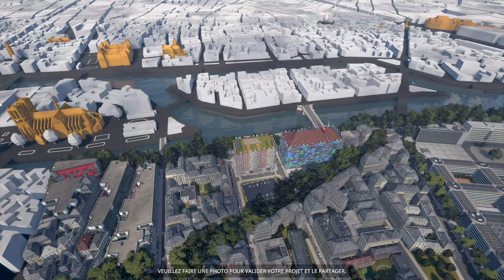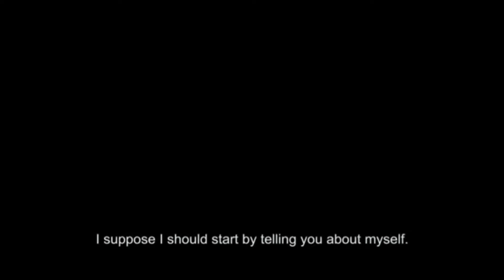BONUS 77 The Architect Paris Episode 8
Let's play The Architect Paris Episode 8